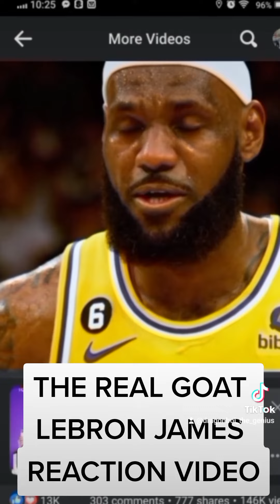LEBRON CRIES AFTER HIS REMARK AS THE SCORING LEADER OF ALL TIME REACTION VIDEO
This video is made for reactions, commentary, and opinions, which are the images and video clips that were used and have been prescribed by fair use guidelines under youtube and other platforms' copyright protection.